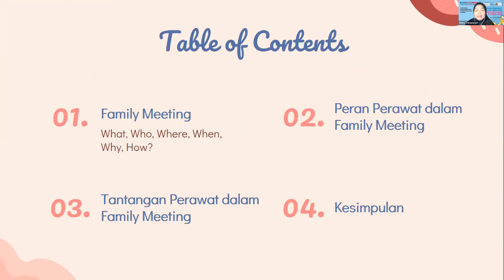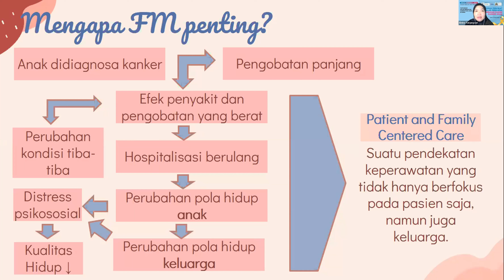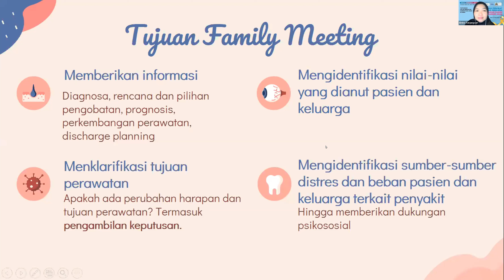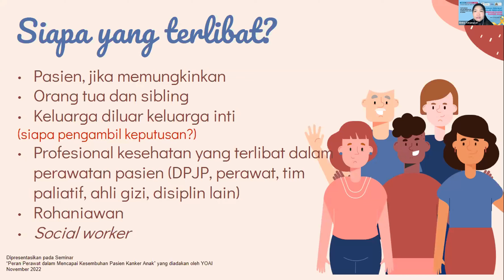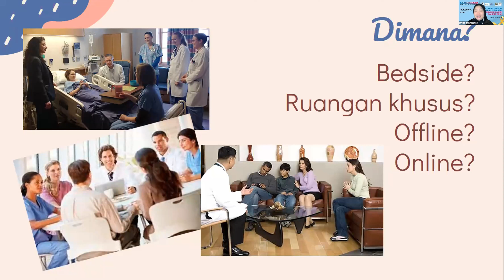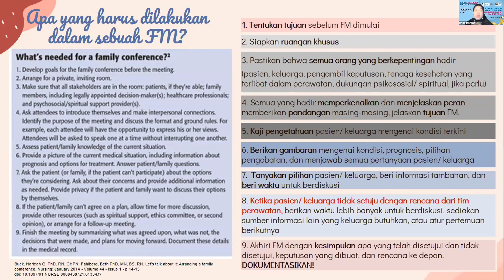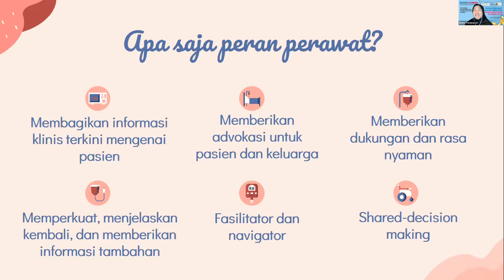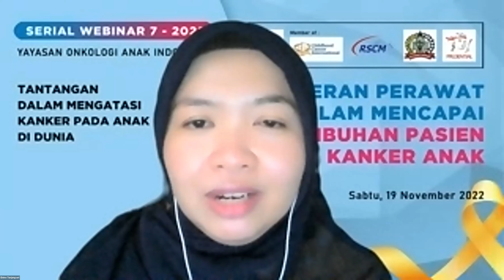Serial Webinar 7, 2022 : Peran Perawat Dalam Mencapai Kesembuhan Pasien Kanker Anak. Part 3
Serial Webinar 7, 2022 : Peran Perawat Dalam Mencapai Kesembuhan Pasien Kanker Anak. Part 2
Pembicara :
Ns. Elnino Tunjungsari, S.Kep